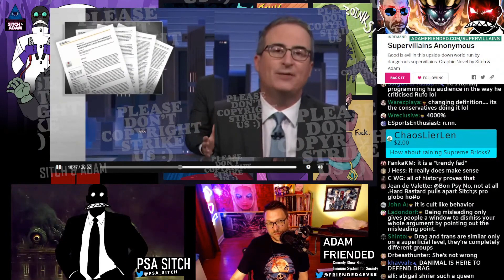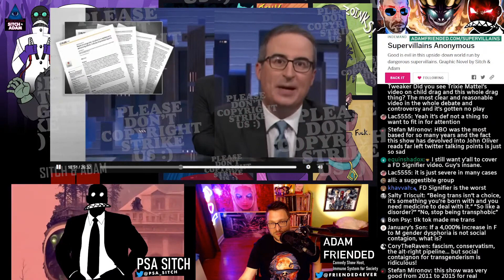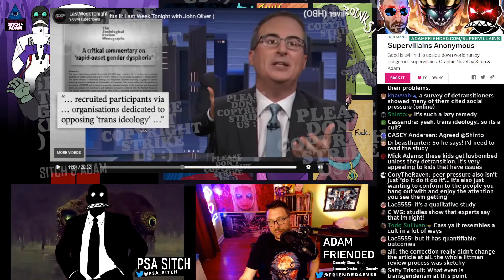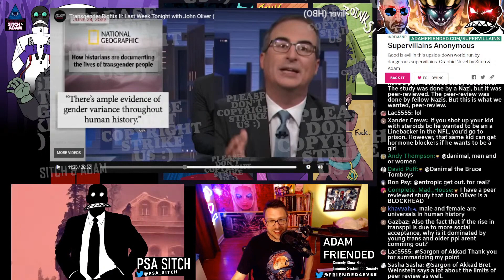John Oliver HATES Abigail Shrier, but can't fight her FACTS!